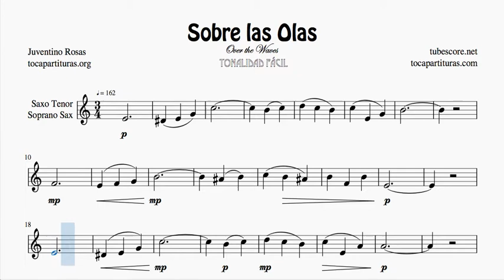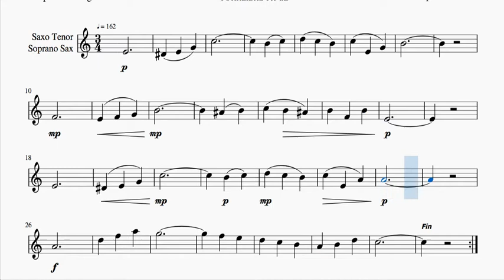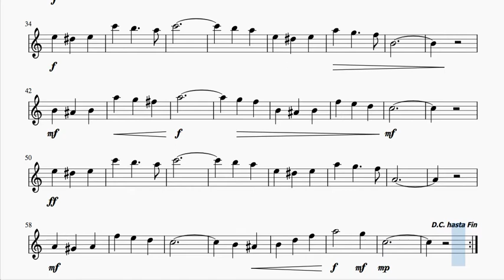Sobre las Olas Partitura de Saxofón Tenor y Saxo Soprano en Do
PDF y MIDI Busca y compra su PDF & MIDI seleccionando en INSTRUMENTO (tu instrumento) y eligiendo las partituras que quieres comprar

1000 JPG gratis para tu instrumento en este listado (busca por orden alfabético)